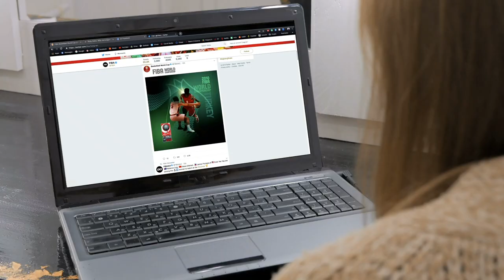FIBA World Basketball Championship Branding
We married famous Turkish landmarks with global basketball superstars to create a “gigantic” ad.

Prestigious Event For Turkey

Turkey won the right to host theFIBA World Championship, the international basketball competition contested by the men’s national teams. The tournament is considered as prestigious as the Olympic Basketball Tournament. Hosting such a high-profile event was very important for Turkey’s reputation. Thus the tournament needed to be promoted accordingly. I Mean It Creative gladly volunteered for the task…

How Do You Promote a Global Competition?

Here’s the problem as we saw it: If you promote primarily to locals, then the event might not appeal to the rest of the world. On the other hand, if you promote directly to foreigners, then locals might not embrace the event. That was the exact catch-22 that the International Basketball Federation (FIBA) was dealing with.

We refused to compromise, and started looking for a way to raise awareness both in Turkey, and elsewhere in the world. Finally, we came up with an idea, marrying famous Turkish landmarks with global superstars. The result was a “gigantic” ad…